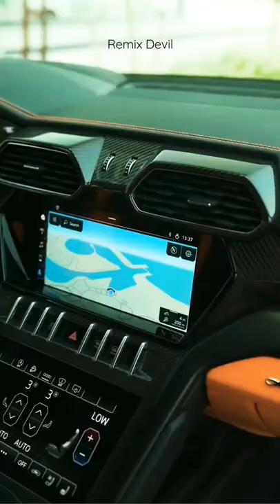Lamborghini Urus 2022 New Modal || Gandagana Remix